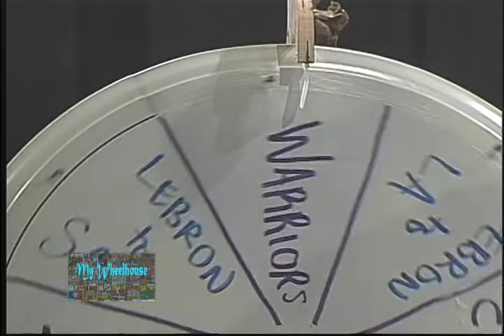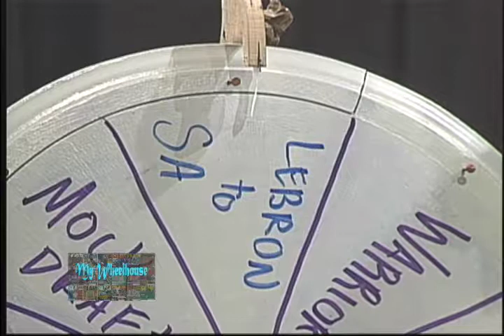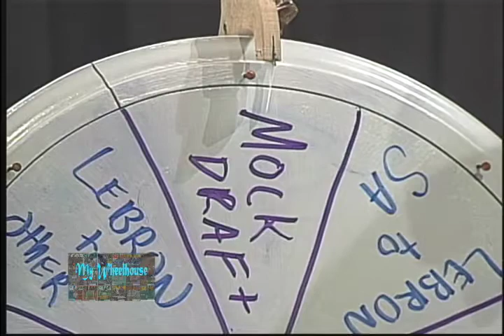My Wheelhouse Ep. 49: Draymond, Warriors' Future, LeBron's Free Agency, My Wheelhouse Mock Draft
June 11th.  Uncle Mike, Logan, and Sloan join Sheamus on My Wheelhouse to debate hoops repercussions after the finals and predict off-season possibilities (mainly Lebron's potential new home).  We hold a mock draft that didn't yield many correct selections.